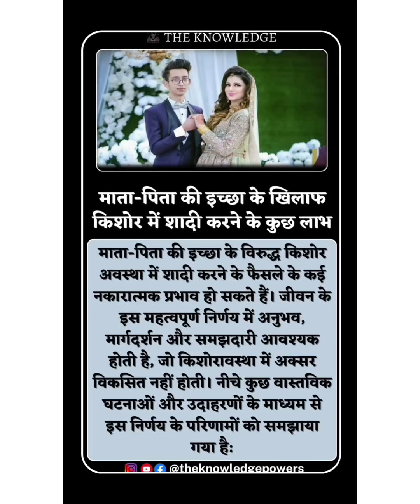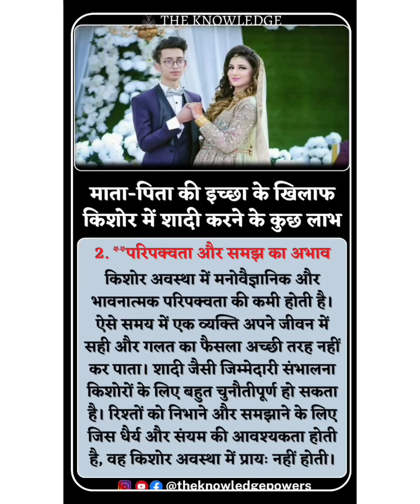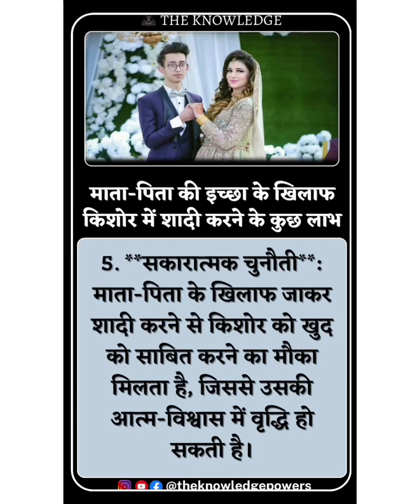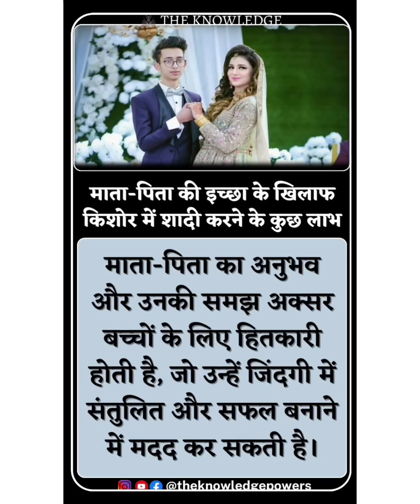माता-पिता की इच्छा के खिलाफ किशोर में शादी करने के कुछ लाभ